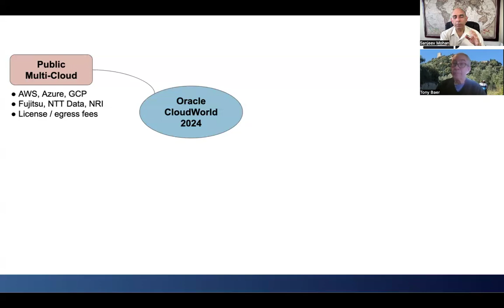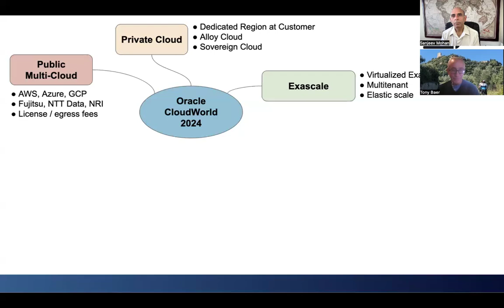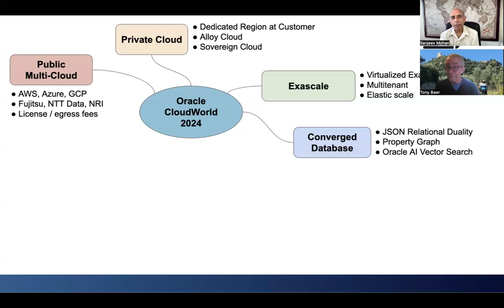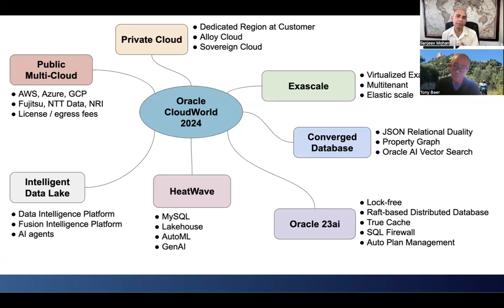It Depends #69: Oracle CloudWorld Recap on AWS, Azure, GCP, Exadata, AI, MySQL w/ Tony Baer - Sep 24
Oracle had a slew of announcements at its recent CloudWorld conference that Tony Baer and I attended. In the latest edition of the It Depends podcast, we both reflect on our learnings and the impact of new capabilities.

We dive deep into new announcements primarily on cloud, data, analytics, and AI. Oracle Cloud is hitting the right notes and expanding its footprint.

I hope you find this episode informative and entertaining.